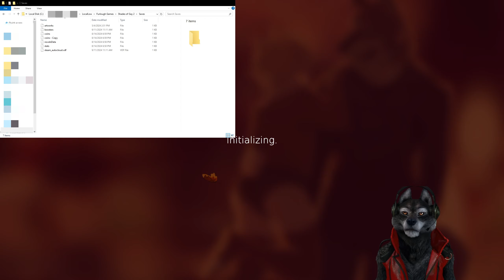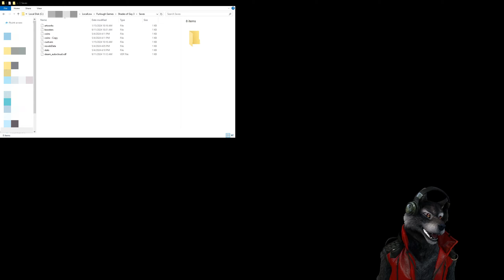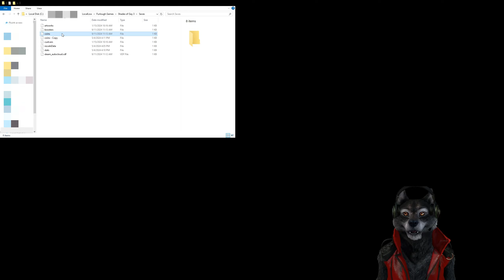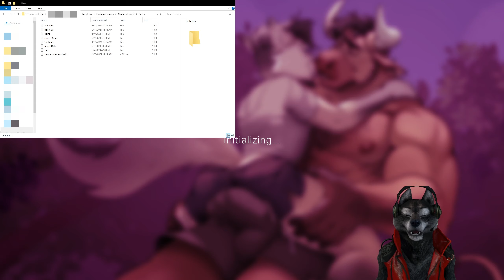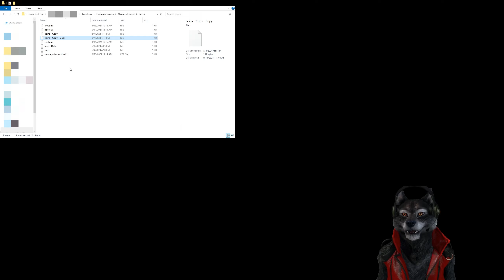Furry Shades of Gay 1, 2, and 3 Cheat Play (Unlimited Money)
Save coins, use coins, exit game, save over game's coins.

Furry Shades of Gay is a game about love, queer relationships, hot gay sex and slapstick humor. Experience 6 new stories with an elaborate web of branching paths. Explore each one, win match-3 challenges, and get ready for 24 hot animated VOICED sex scenes!